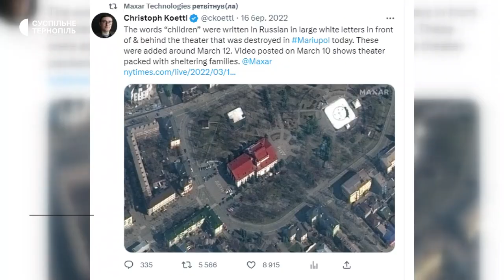У Тернополі маріупольці провели акцію до річниці авіаудару по драмтеатру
У річницю авіаудару російською армією по маріупольському драмтеатрі, в Тернополі переселенці організували акцію "Не пробачимо". На Театральному майдані вони відтворили напис російською, який був біля драматичного театру в Маріуполі.